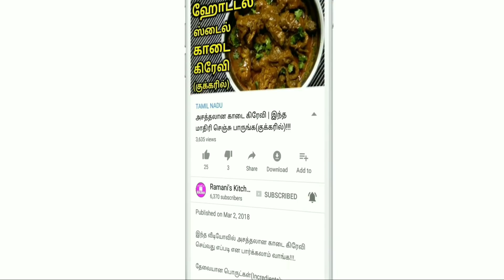குக்கரில் நோகாமல் செய்யலாம் கேரட் அல்வா | Instant Carrot Halva | Ramani's Kitchen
இந்த வீடியோவில் 5 நிமிடத்தில் கேரட் அல்வா செய்வது எப்படி செய்வது என  பார்க்கலாம் வாங்க!!